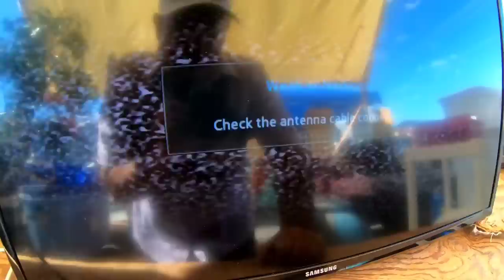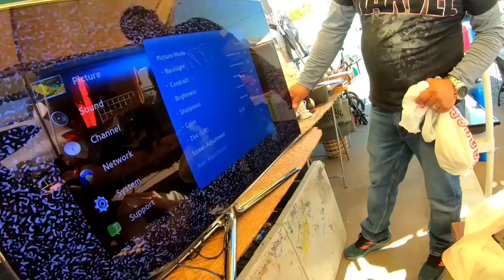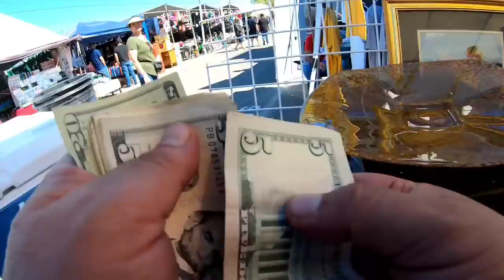Ventas en el swapmeet chacharas encontradas #59